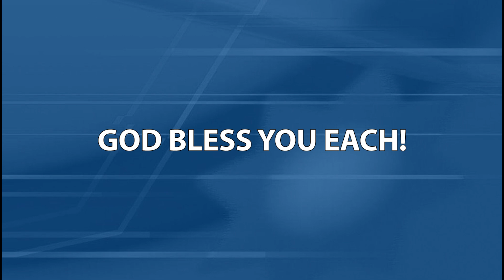December 11, 2022 - Worship Service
Majors Curtis & Cindy Butler